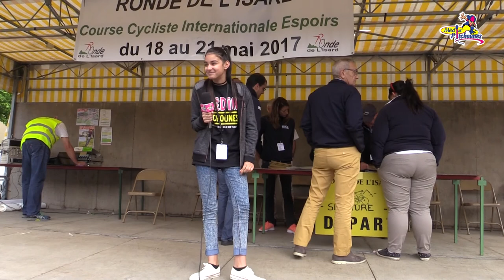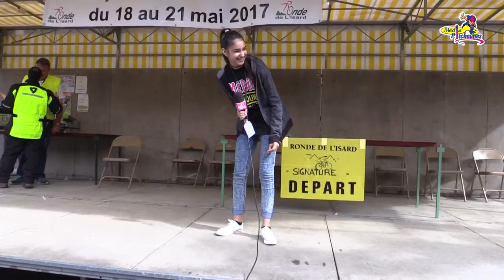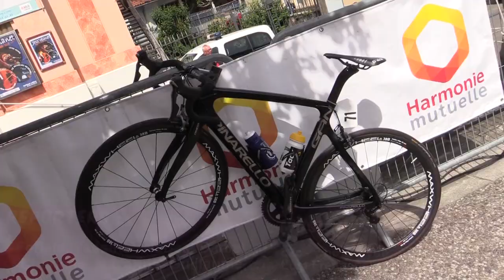Ronde de l'Isard 2017: 4ème étape, Pavel Sivakov futur crack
Fin de la Ronde de l’Isard entre Lavelanet et Saint-Girons avec une étape qu’aborderont les coureurs du Tour de France dans le sens inverse le 14 juillet prochain.

Le spectacle fut au rendez-vous, et nous avons eu droit au coup de panache du leader du classement général, le franco-russe Pavel Sivakov de chez BMC. Avec 1 minutes 18 d’avance, il n’avait qu’à contrôler son dauphin Bjorg Lambrecht pour s’assurer du premier gros succès de sa jeune carrière. Mais en basculant dans la descente du col d’Agnes, qu’il connaissait pour son aspect technique, il décide de la faire à fond, lâchant un a un ses adversaires. Seul au pied du col de Lattrape,, il ne sera jamais rejoint et s’adjugera sa deuxième victoire d’étape sur cette Ronde de l’Isard et remportera le classement général succédant à Bjorg Lambrecht. De bon augure avant de s’engager prochainement sur le Giro espoirs.

Coté Pitchounes, nous avons rencontré Frederic Moncassin, ancien maillot jaune du Tour, venu en voisin sur ces routes ariégeoises encourager son fils Maxence du GSC Blagnac, et dernier épisode « au cœur de la Bande » avec le mécanicien de la team toulousaine.
Pour terminer cette semaine, petit bétisier de nos jeunes journalistes au sein de la Ronde 2017.